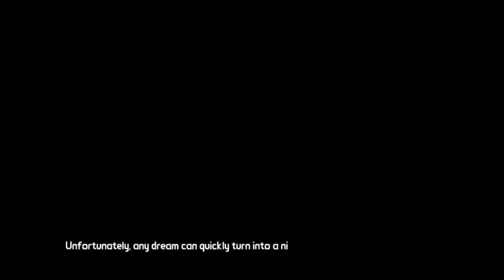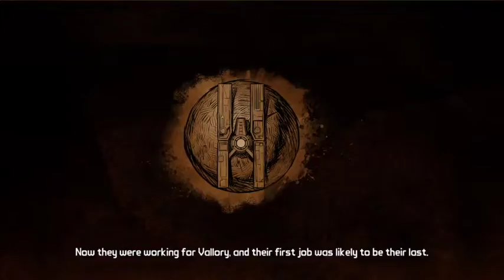AAND THE EPIC ADVENTURE CONTINUES!!!\(^_^)/ TALES FROM THE BORDERLANDS - Episode 4 - Part 1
Finally I can continue playing this amazing game!
~Muc lov